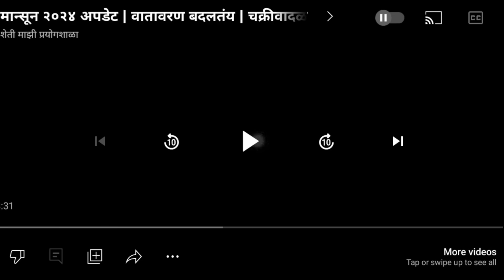बंगालच्या उपसागरात चक्रीवादळ | राज्यांत या तारखेला वादळी पाऊस | तुरळक गारपीट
विभागनिहाय हवामान अंदाज :
 हवामान अंदाज

हवामान अंदाज,
havaman andaj,
hawamaan andaj,